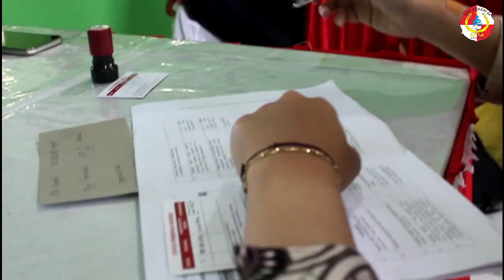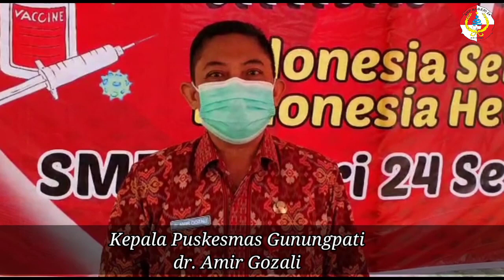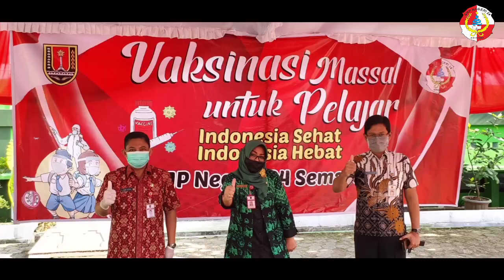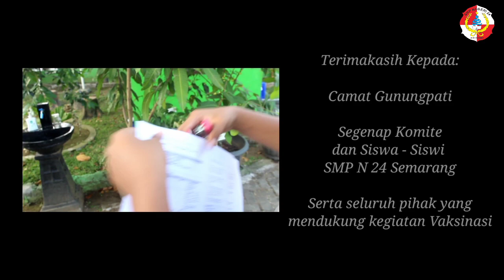Vaksinasi Massal untuk Pelajar